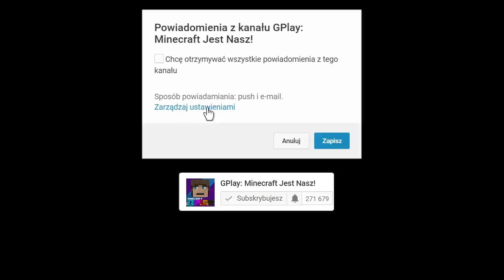GPLAY ZOSTAJE WAMPIREM W MINECRAFT?!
W dzisiejszym odcinku zobaczysz jak GPlay został ugryziony przez dziwnego człowieka. W środku nocy budzi się strasznie głodny, okazuje się, że zamienił się w wampira. Poznaje Drakulę z którym po zmroku poluje w mieście. Czy już na zawsze będzie wampirem? Tego dowiecie się w dzisiejszym filmie. Jeśli masz pomysł na kolejny odcinek to daj znać w komentarzu :)